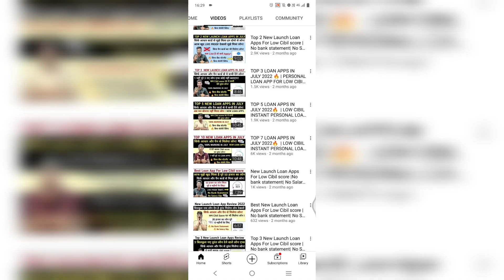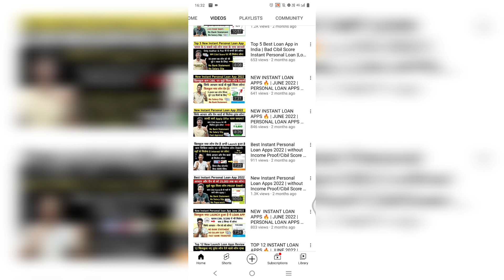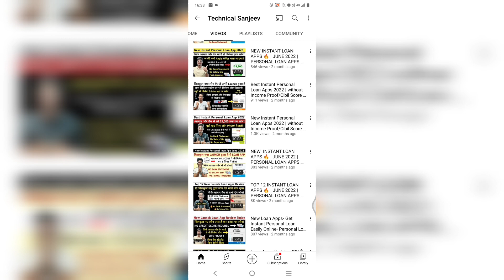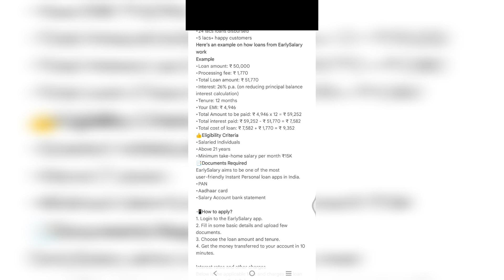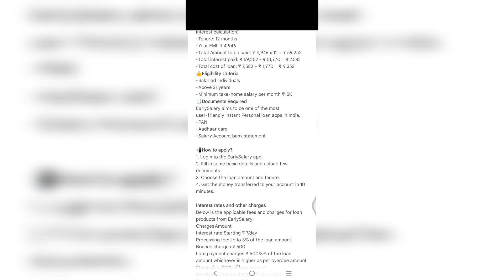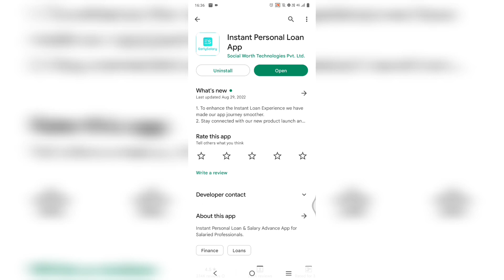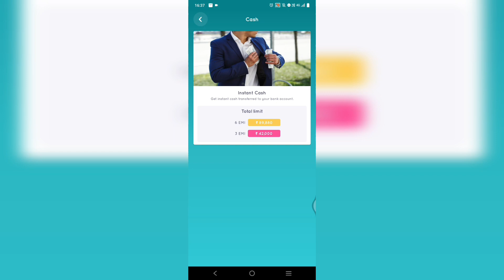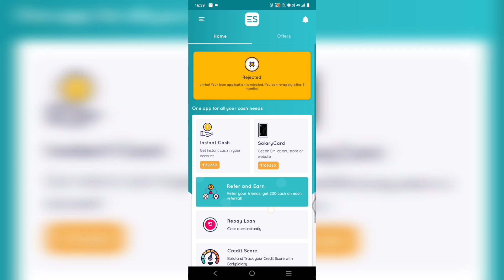Best Loan App For Low Cibil score | September 2022 Best Loan App | No Bank Statement |No Salary Slip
1. 7 BEST LOAN APPS
2. NEW LOAN APPS JULY 2022
3. INSTANT LOAN APPS
4. TODAYS LOAN APPS
5. BEST LOAN APPS
6. TOP 7 LOAN APPS IN INDIA
7. TOP LOAN APPS IN INDIA
8. INSTANT LOAN APPS IN INDIA
9. BEST LOAN APPS IN INDIA
10. AADHAR CARD LOAN
11. PAN CARD LOAN
12. EMI LOAN
13. INSTANT LOAN APPROVAL
14. LOAN APPROVAL IN MINUTES
15. LOAN WITHOUT SALARY SLIP
16. LOAN WITHOUT BANK STATEMENT
17. LOAN APPS NEW LAUNCHED
18. NEW LAUNCHED LOAN APPS
19. EASY LOAN APPS
20. TODAYS LAUNCHED LOAN APPS
21. TODAY'S NEW LOAN APPS
23. LOAN APPS NEW AND EASY
24. INSTANT LOAN WITHOUT SALARY SLIP
25. LOAN APPLICATIONS FOR ANDROID
26. TATA NEU LOAN APP
27. STUDENT LOAN APPS